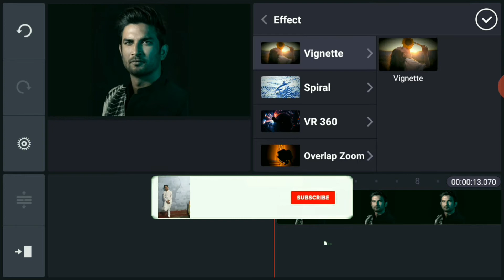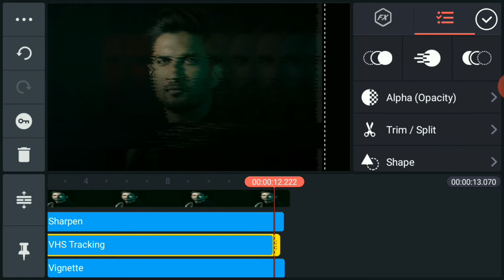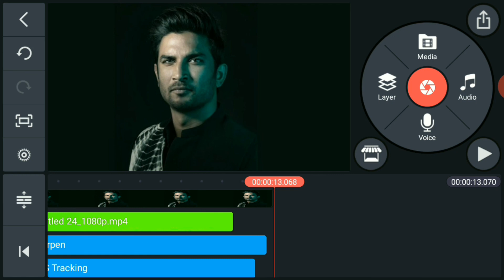photo se status video kaise banaye 2020 (Pass music)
Photo se video kaise banate hai

Photo se status video kaise banaye

Technical s k

Vfly status video

Video maker

Marathi quotes status

how to make photo status with song

photo Se whatsapp status video kaise banaye

photo se status kaise banate hai

cool apk

hd video

New apk

whatsapp trick

Trick Unboxer

Disgainr tool

status

How To

vinod kya hai

𝙎𝙊𝙈𝙀 𝙃𝙀𝙇𝙋𝙁𝙐𝙇 : 🌐 I N S T A G R A M